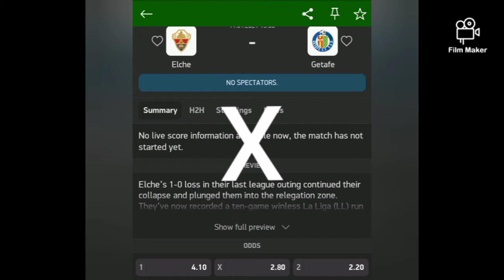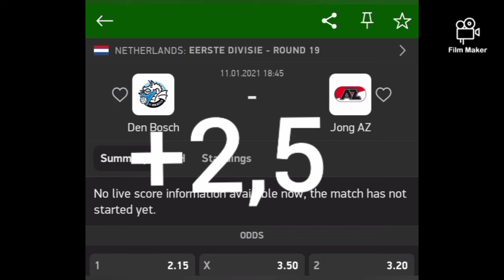تكهنات مبارات اليوم الإثنين 2021/01/11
توقعات مبارات اليوم الإثنين 2021/01/11
تكهنات مبارات كرة القدم 2021/01/11
توقعات مبارات كرة القدم 2021/01/11
أهم مبارات اليوم الإثنين
نتائج مبارات اليوم الإثنين
 يمكن الإجابة عن ابأسئلتكم
المجرة الإشتراك في القنات و دعمنا باللايكا لتواصل
 و بالتوفيق للجميع أصدقائي ❤️❤️